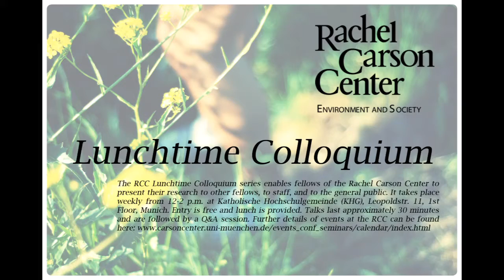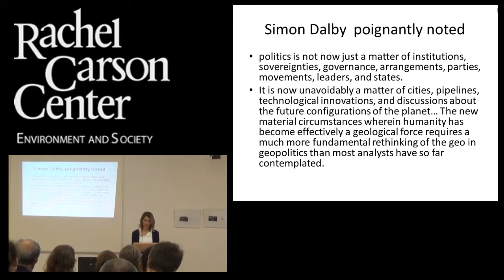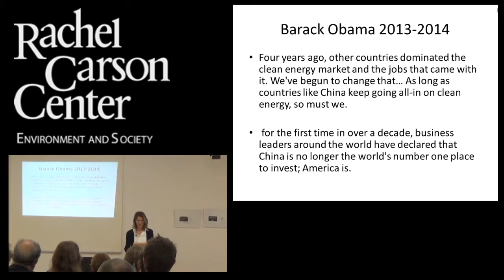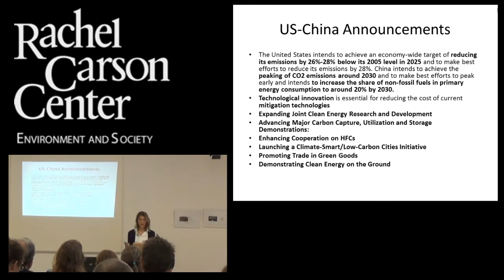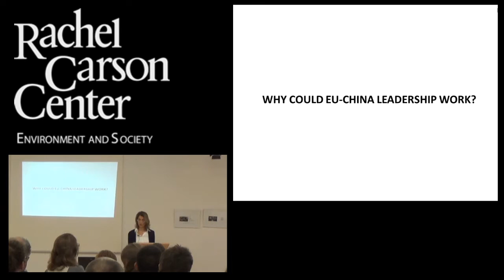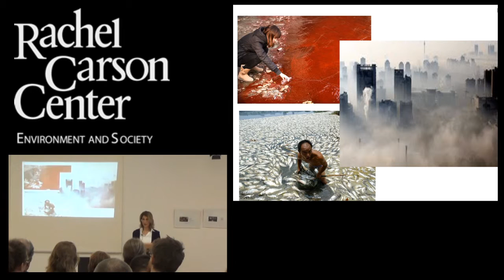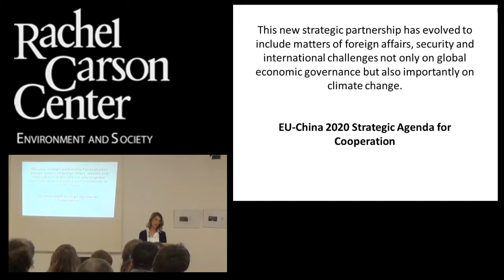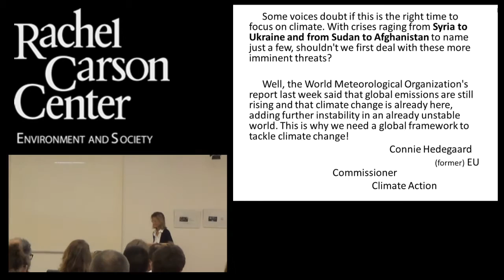Lunchtime Colloquium: Sophia Kalantzakos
Sophia Kalantzakos (New York University) presents on "From Brussels to Beijing: A Budding Relationship to Shape the Anthropocene?" at the RCC Lunchtime Colloquium on Thursday, 23 July 2015.

The RCC Lunchtime Colloquium series enables fellows of the Rachel Carson Center to present their research to other fellows, to staff, and to the general public. It takes place weekly from 12-2 p.m. Entry is free and lunch is provided. Talks last approximately 30 minutes and are followed by a Q&A session. Further details of events at the RCC can be found